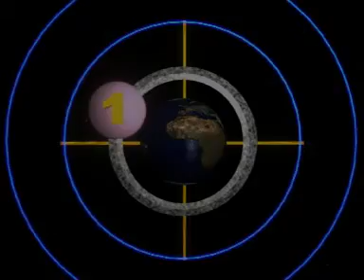DJ SUNNY SINGH AND RAPPER NAWAAB SAB LIVE AT SHALIMAR FARM ON NEW YEAR NIGHT